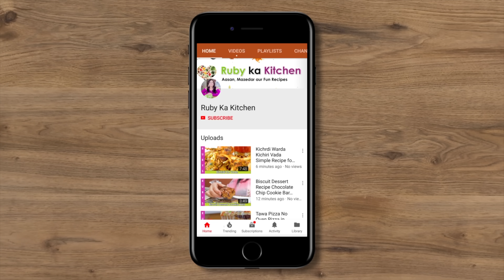Methi ki Tikki ya Varday Recipe in Urdu Hindi - RKK